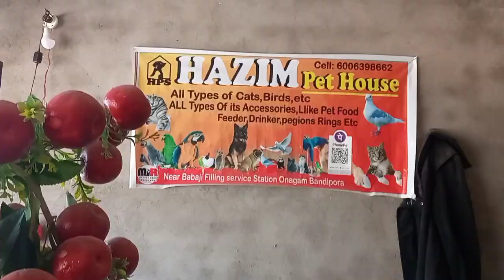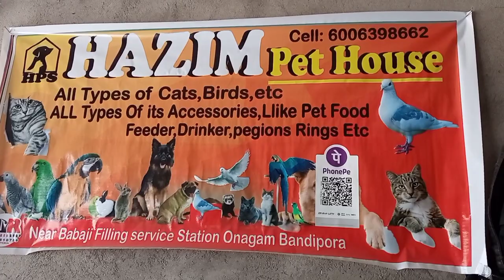Hazim pet shop Suhail mir vlogs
Suhail Mir vlogs